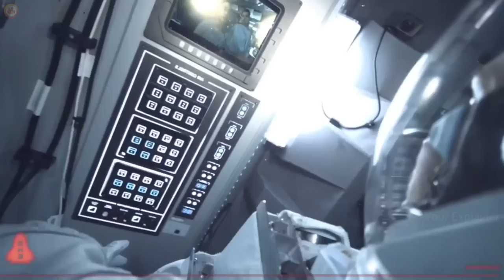Group OF Astronaut Went ON Jupiter BUT Mysterious Alien Inside Water | Film Explained In Hindi/Urdu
Storyline - Europa Report (2013)
After the earth-shattering revelations of Insurgent, Tris must escape with Four beyond the wall that encircles Chicago, to finally discover the shocking truth of the world around them.

Credits-
Director - Sebastián Cordero
Writer - Philip Gelatt
Stars - Sharlto Copley and Michael Nyqvist and Christian Camargo